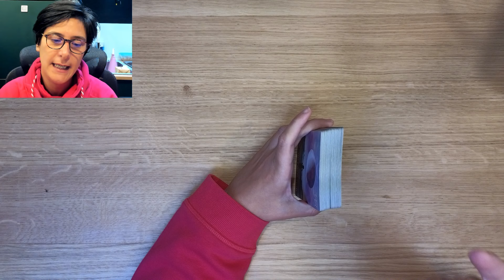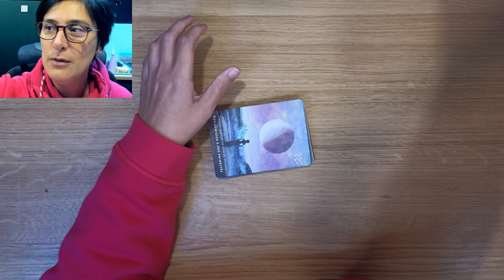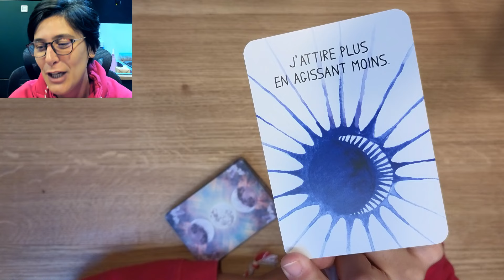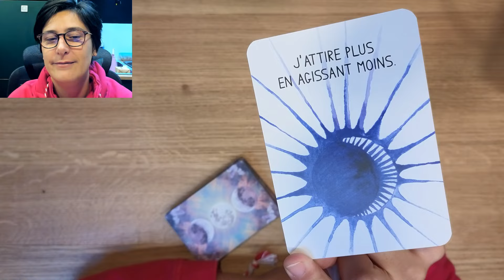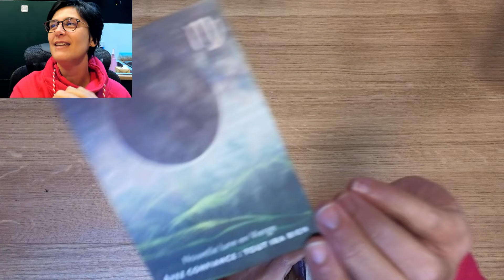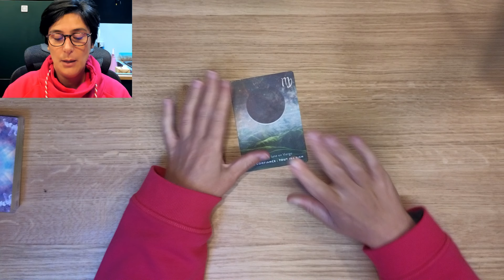🌟Météo énergétique du 09 au 15 décembre 2024🌟Ayez confiance : tout ira bien🌟